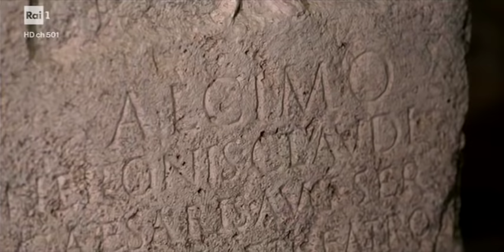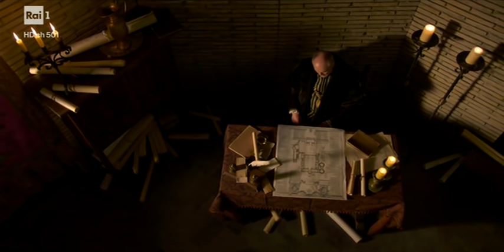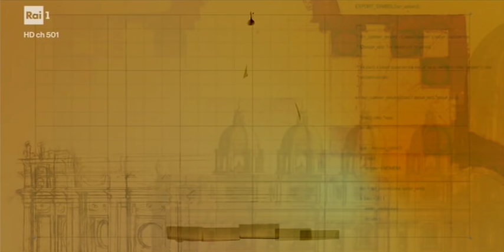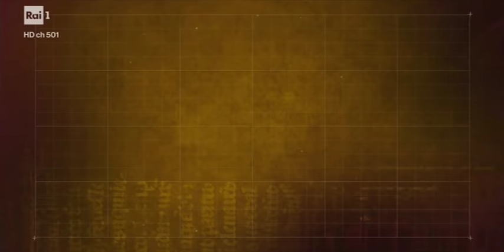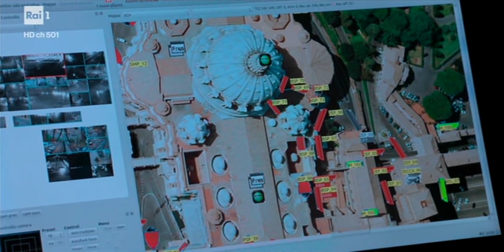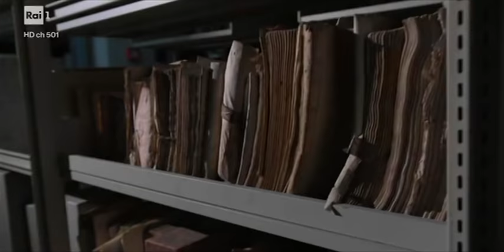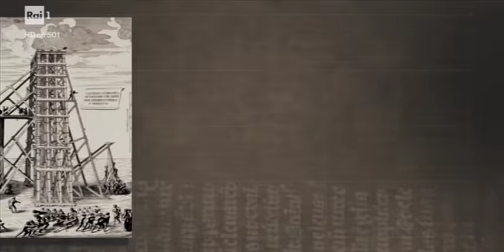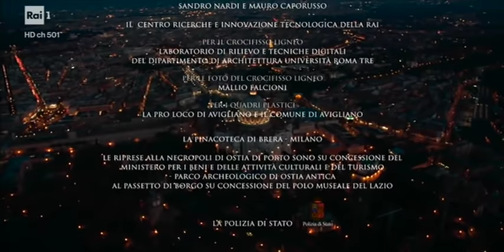documentario sulla Basilica di San Pietro in Vaticano